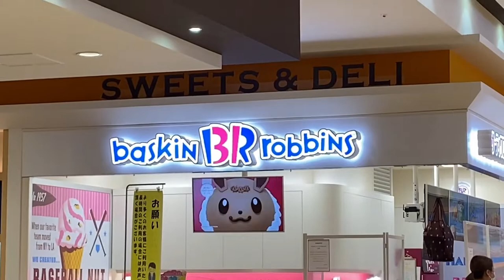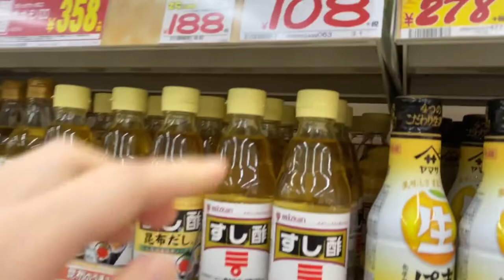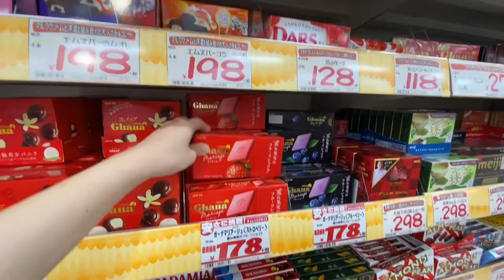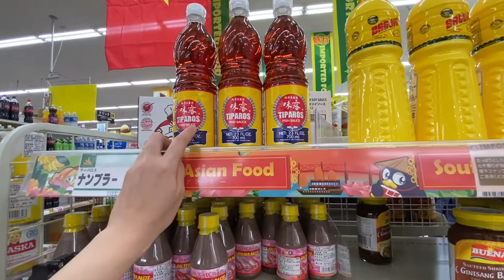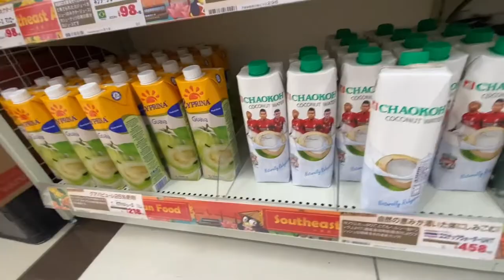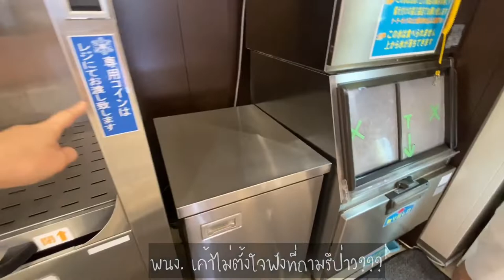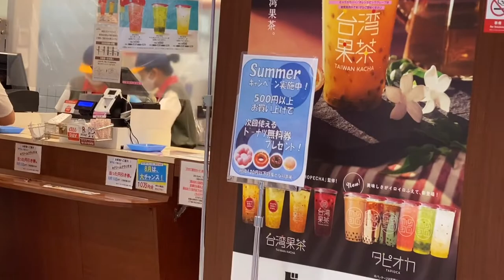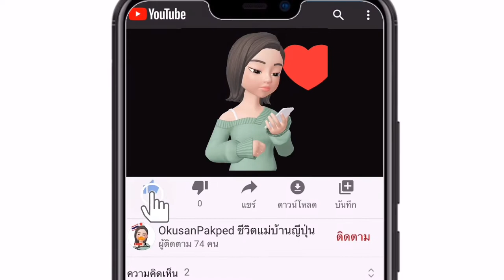ซื้อกับข้าวที่Megaดองกี้ 🎌MEGAドンキ (ดองกิโฮเต้)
No.79

อ๊ค : แอดมินจากเพจ อ๊คซังปากเป็ด เบ็ดเตล็ด in Japan
อดีตล่าม เลขาสาว ผู้ได้ครอบครองหัวใจ เจ้านายหนุ่มโสดผู้ข้ามน้ำข้ามทะเลมาจาก แดนอาทิตย์อุทัย

ชีวิตรักของเราเหมือนพรหมได้ลิขิตไว้ ให้เราสองมาลิขิตชีวิตของเราต่อ

ปัจจุบันเป็น okusan(อ๊คซัง) อยู่ที่ชนบทของญี่ปุ่น เมือง Fuji จังหวัด Shizuoka
โชคดีของ อ๊ค ที่ได้อยู่เมืองนี้ เพราะ ได้เห็นฟูจิซังทุกวัน
และโชคดี ที่บ้านของพ่อแม่สามีอยู่ติดกัน ทำให้อ๊คได้เรียนรู้วิถีการใช้ชีวิตแบบญี่ปุ่น
แถมได้รับความอบอุ่น จากครอบครัวของสามีแบบเต็มๆ

อ๊คขอใช้ช่อง YOUTUBE บันทึกเรื่องราวของเราสองคน พร้อมทั้งแชร์ประสบการณ์ การใช้ชีวิตในญี่ปุ่น และเรื่องราวเบ็ดเตล็ด ต่างๆ ในญี่ปุ่น นะคะ

ขอขอบคุณเพื่อนๆ ที่สนใจติดตามเรื่องราวเป็นกำลังใจ ให้อ๊ค ค่ะ